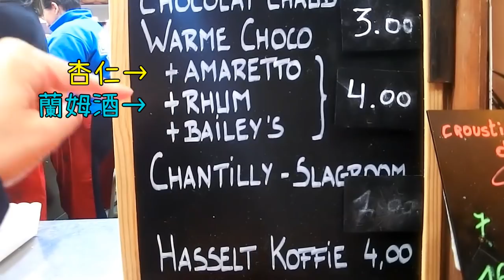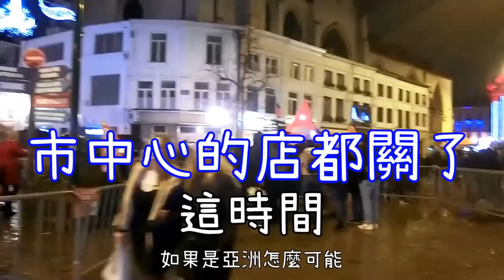【空姐摸摸】比利時聖誕市集！跟台灣好不一樣~！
哈囉大家！新年都去哪玩呢？
2019年我們家momo終於有機會到歐洲過聖誕節
這是第一次逛歐洲的聖誕市集，所以momo超興奮的
當天一直下雨但是人還是爆炸多
遲來的聖誕影片哈哈
希望大家喜歡！
現在開始存的話，2020可以衝喔！